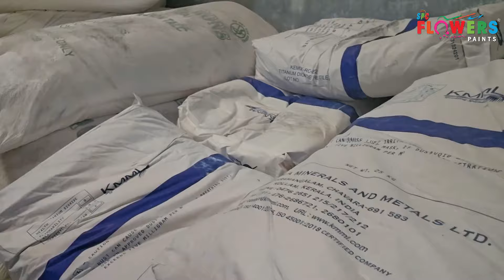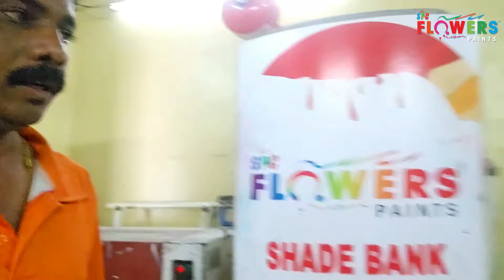Flowers Paints, Paint Manufacturing Company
Kerala's NO.1 Paint Manufacturing Company
Production and Distribution of High-Quality Exterior and Interior Emulsion, Cement Primer, Enamel Paints, Thinner, Turpen, etc...